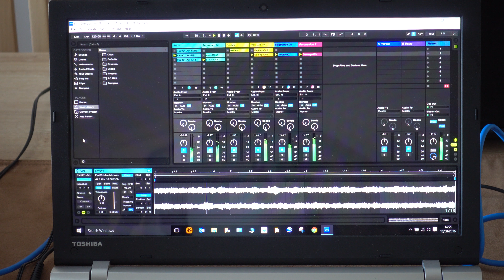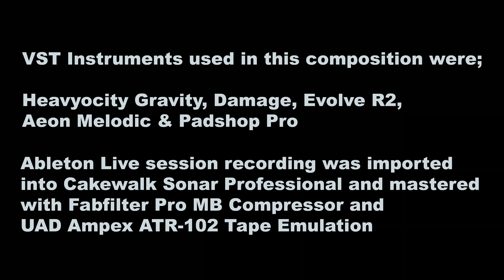First composition with some new recording gear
My first composition with some new hardware and software. A Novation Launchpad Pro, Ableton Live and Universal Audio Apollo Twin. A setup which allows the opportunity to create quality musical productions with the range of software instruments at my disposal quicker and easier than conventional methods with my DAW.

Plenty of room for improvement but not bad for a first couple of hours playing about.